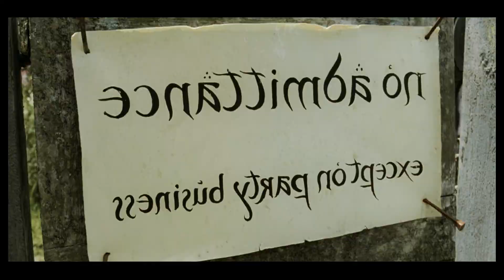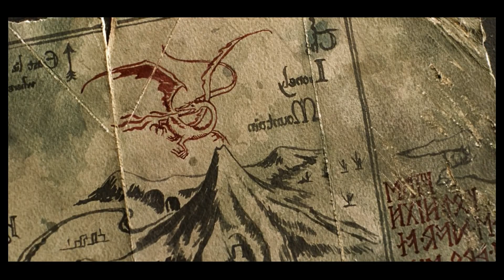Lord of The Rings (Fellowship of Two Towers)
This movie is very famous and adventurous for all age and time. This adventurous fairy tell movie will never be old even after 100 years. It is all new and old epic. Watch and enjoy.